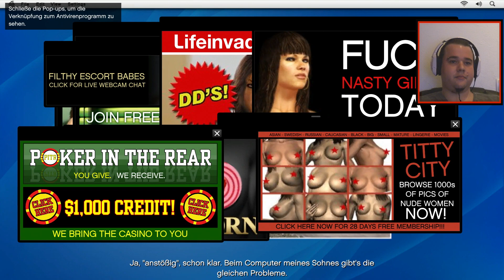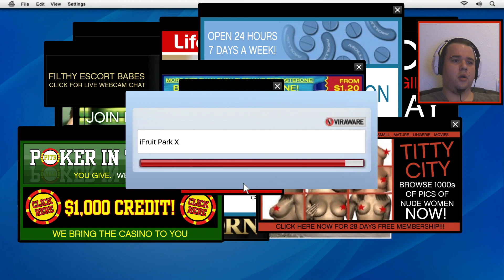GTA V #007 - Alte Freunde | Der Anschlag - Spielen wir mal [Let´s Play]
Open-World Gangster Prügler von Rockstar Games (2013).

Kommentierte Open-World Gansterei von Pinhead01 (2016).